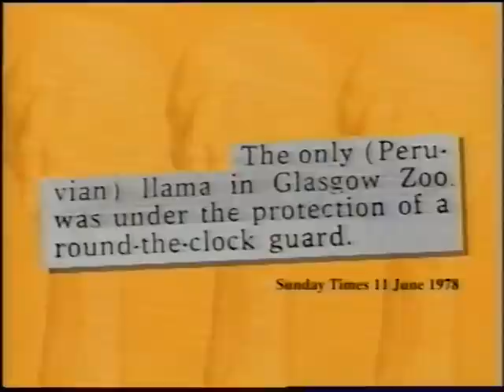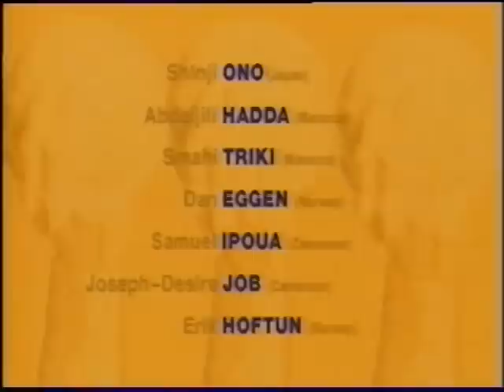Fantasy World Cup Live 1998 Episode 9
With Carol Vorderman and Justin Currie